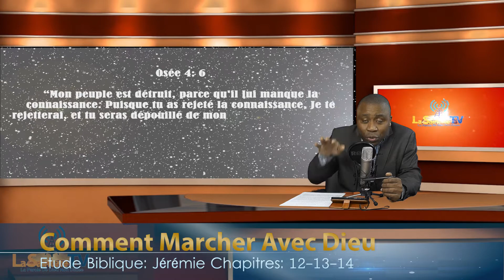Comment marcher avec Dieu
ETUDE BIBLIQUE-Comment marcher avec Dieu
Dans cette suite  de la série d’études bibliques sur le premier livre du Prophète Jérémie, l’Eternel attire l’attention du chrétien sur l’obéissance et surtout sur son mode opératoire. Beaucoup de personnes sont la plupart du temps très impatientes et ont tendance à aller vite dans la vie. Au chapitre 13 du livre de Jérémie, nous observons la patience du Prophète face aux instructions qu’il reçoit de Dieu. Le parallèle avec la vie des Prophètes Noé et Abraham va nous éclairer sur l’importance de marcher avec Dieu. Qu’est-ce qu’un Prophète? Qu’est-ce que la méchanceté au sens biblique? Comment Noé a t-il marché avec Dieu? Quelle erreur a commis Abraham au commencement de sa marche avec Dieu? Quels sont les actes que nous posons et qui prouvent que nous ne marchons pas avec Dieu? Dans cette étude biblique avec le Jeune Pasteur Christian, les réponses à toutes ces questions sont données

Pour plus vous édifier, Visitez avec la Sainteté FM disponible pour vous 24h/24.